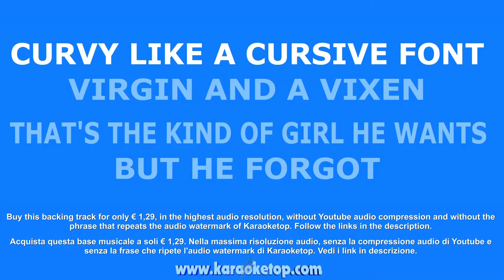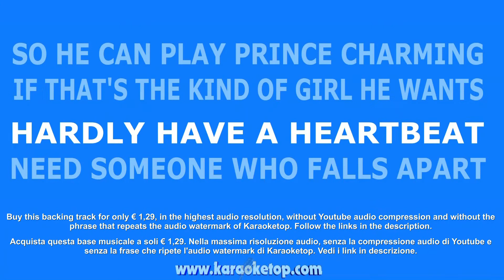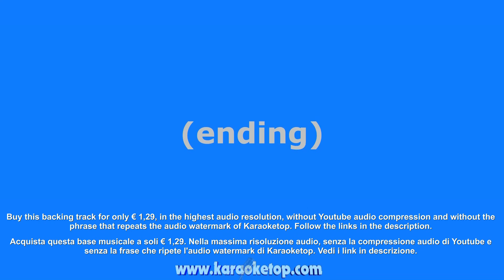Build a Bitch - Bella Poarch (Karaoke and Lyric Version) [Audio High Quality]